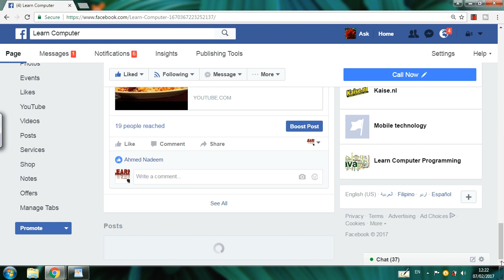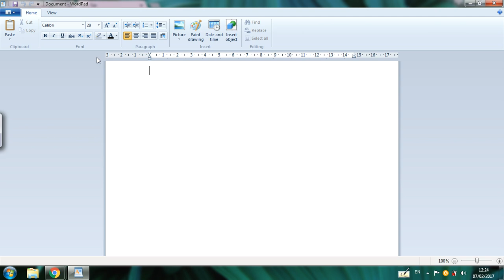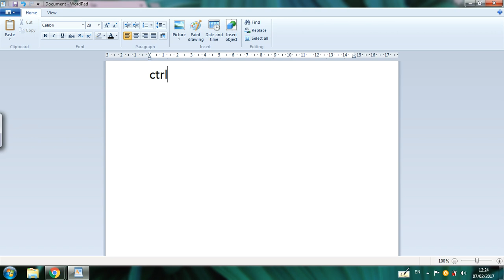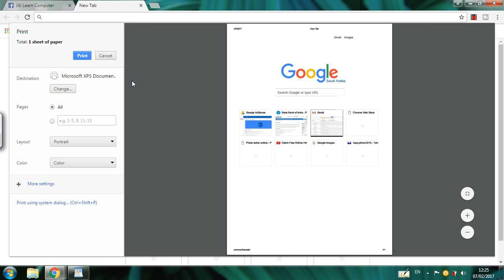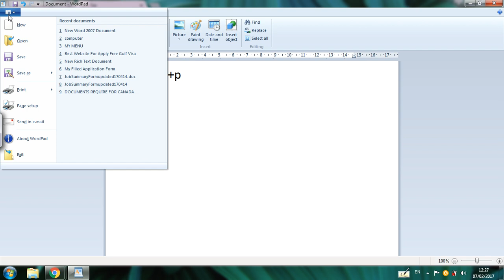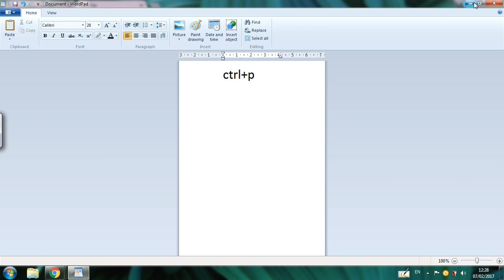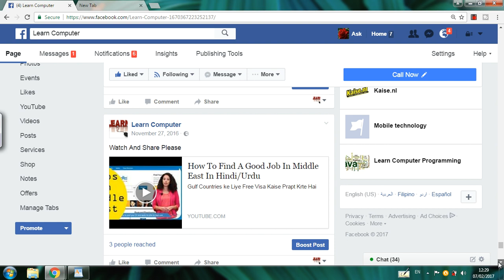How To Take Print Out From Computer In Hindi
Apne Computer Se Kaise Printout Nikalte Hai

I hope This Video Will Helpful For You ,,,,,,,,,If You Want More Videos About Android Free Tips And Tricks Click On This Link

Channel By Click On This Link

If You Want See My Blog You Can Click On This You Can Find

Solution Of Your Problem By Click On This Link

And You Can Contact On My Whats App For Any Query Regarding

Mobile,Computer,Laptop,Technology And Jobs For Free And I Will Give You Best Solution

Insh Allah